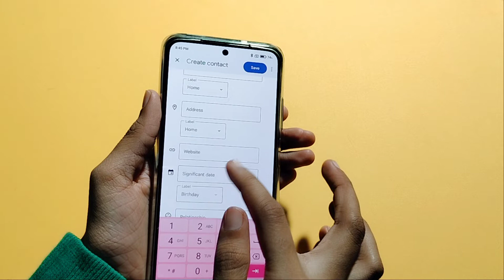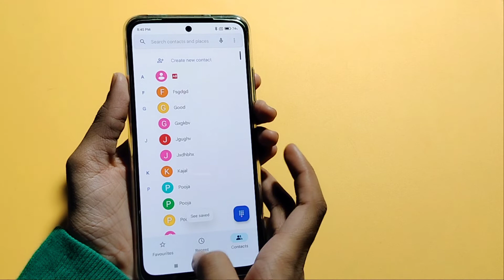Redmi note 10 lite contact number setting | How to add contact number | save contact number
Google search
Techno Puja Technopuja@Technopuja